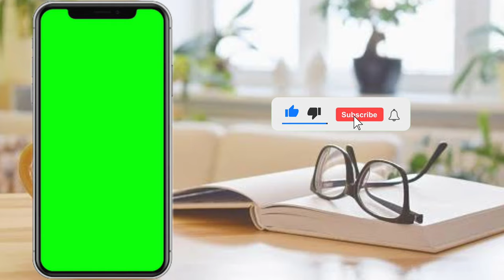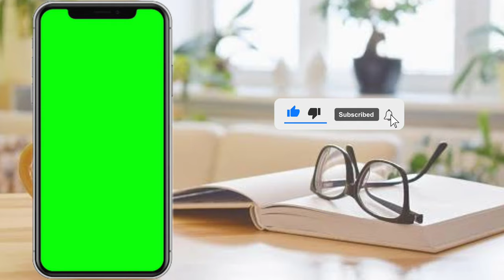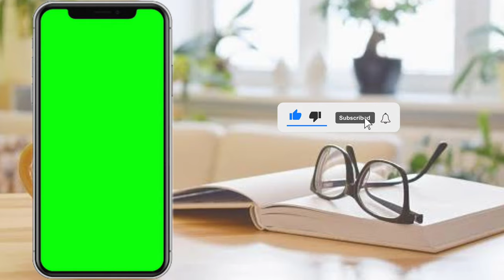Green screen mobile frame | green screen mobile background no copyright